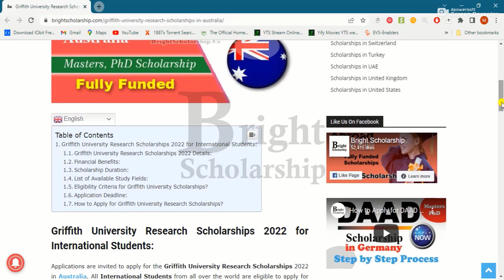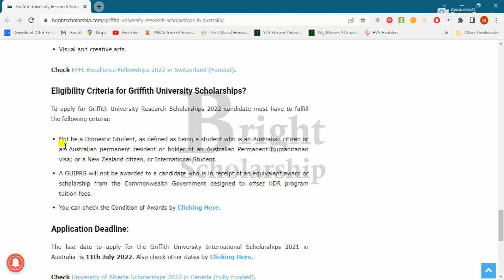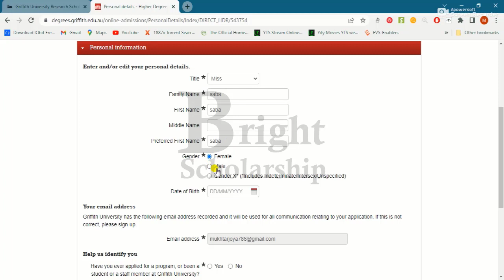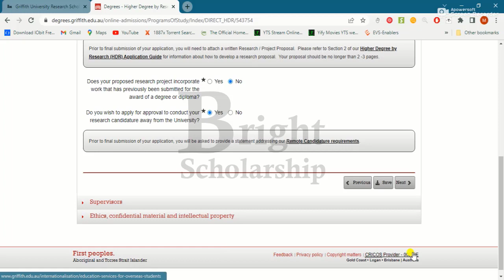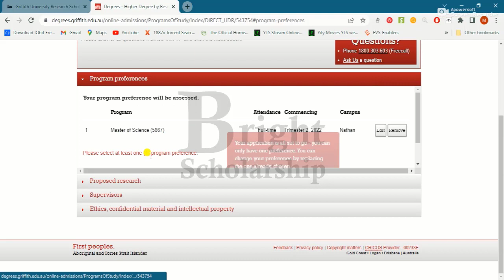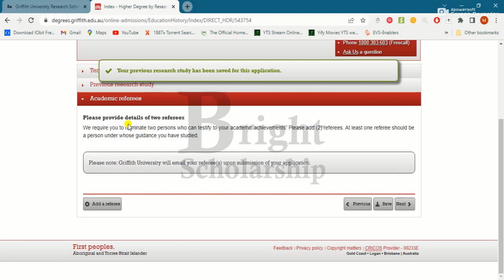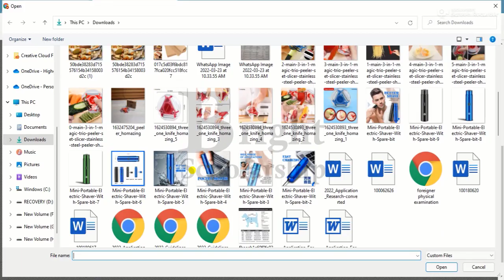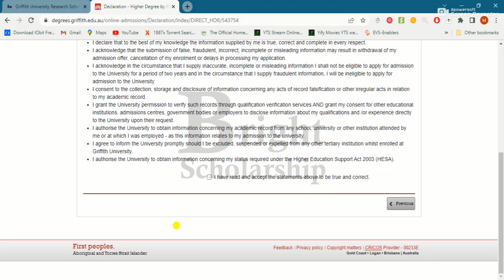Full Free Griffith University Research Scholarships 2024-25 in Australia | Study in Australia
How to Apply for Griffith University Research Scholarships 2024-25 in Australia

Applications are invited to apply for the Griffith University Research Scholarships 2024-25 in Australia. All International Students from all over the world are eligible to apply for The Griffith University International Postgraduate Scholarship (GUIPRS). Griffith University International Scholarships are available to Pursue a Masters Degree or PhD Degree in Australia. Here is the best opportunity for students from all over the world to study free in Australia. The scholarship is available for academic session of 2024-25.

Almost all Academic Fields & Majors are available at the University for Postgraduate Studies. The grant will provide full tuition fee waiver and health insurance for candidate and also for any dependent. The University offer 600 awards for all students from any part of the world. The Scholarship duration for PhD candidates is 3 Years and for Masters Degree by Research is 2 Years.

Griffith University was founded in 1971 located in South East Queensland, Australia. It is a Public Research University with more than 50,000 students enrolled. Griffith University offers Bachelors, Research and  Postgraduate Degrees in these academic fields visual and creative arts, science and aviation, humanities and languages, engineering and information technology, planning and architecture, business and government, criminology and law, education, environment, health,  music.